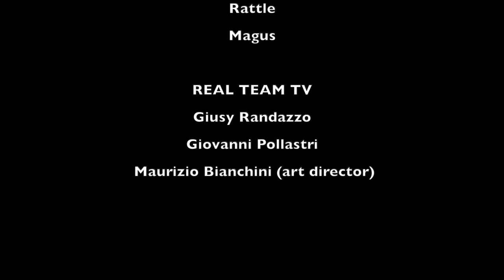Demo Morselli - REAL TEAM TV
Real Team Tv intervista Demo Morselli - Trombettista, arrangiatore, compositore, direttore d'orchestra e personaggio televisivo italiano. È conosciuto principalmente come leader della Demo Big Band Orchestra composta da una ventina di elementi, che ha fatto parte del cast dei programmi di successo quali Buona Domenica e Maurizio Costanzo Show entrambi su Canale 5. Per una decina d’anni partecipa al programma I fatti vostri su Rai 2 come direttore d'orchestra. Per il teatro progetta il musical Elephant Man con il regista Tato Russo - la storia di Joseph Merrick, divenuto famoso in epoca vittoriana per la sua estrema deformità - realizzato interamente con proprie composizioni originali e sotto la sua direzione, l'allestimento è in attesa di una produzione. A cura di Giusy Randazzo e Maurizio Bianchini.

Watershed
Fabulous
Nebula
Rattle
Magus

REAL TEAM TV:
Giusy Randazzo
Giovanni Pollastri